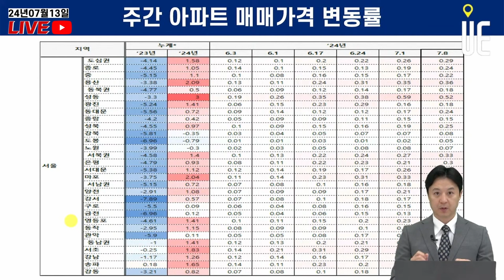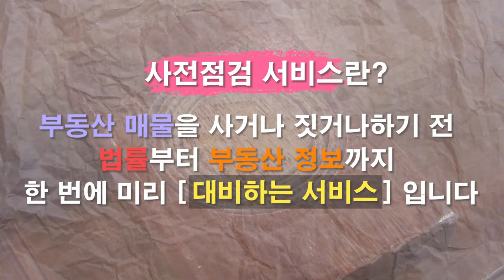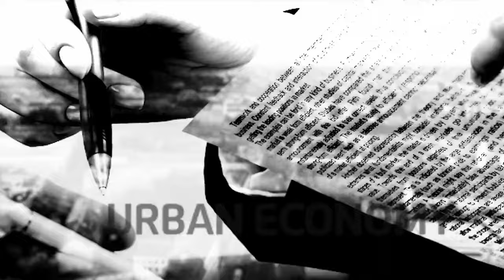부동산시장 추세적으로 상승 전환이 아닌 지역적, 일시적으로 일어나는 잔 등락일까? [12시 송승현 라이브]